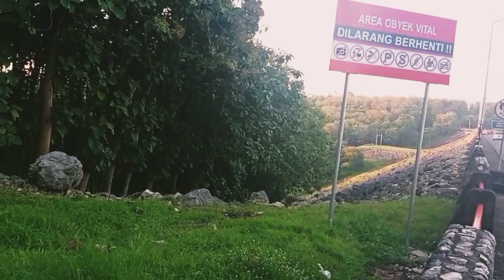WISATA WADUK LAHOR KARANGKATES, MALANG : ISTIRAHAT SAMBIL MENIKMATI INDAHNYA LINGKUNGAN BENDUNGAN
Waduk atau bendungan lahor terletak di desa Karangkates, Kec. Sumberpucung, Kab. Malang. Waduk ini mudah sekali ditemukan, karena kalau kita melakukan perjalanan dari Malang ke Blitar atau sebaliknya, kita akan lewat bendungan ini. Waduk lahor sangat petensial untuk wisata, tetapi sayangnya belum dikelola secara maksimal.